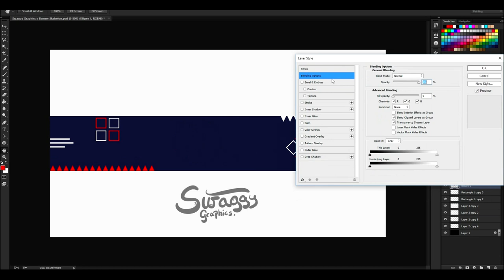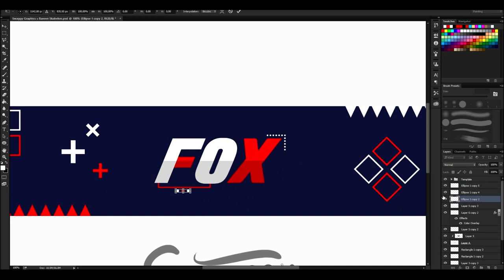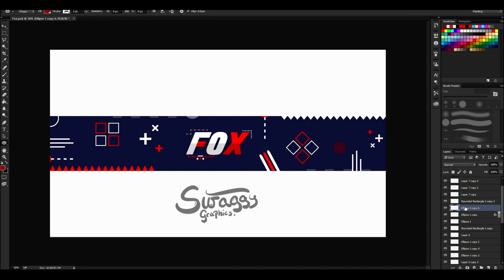Speedart » Fox (Clean Style!)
»Information:
Rig used: FMR 5.0 Edit by Flash

♬Music♬
»Song: Avenza - Never Sober [Free Music]
Websites:
My stuff:
-Swaggy Graphics CC Pack [PSD]